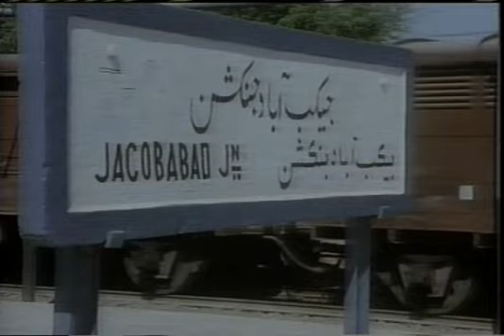Pakistan Railways 1994 - BBC's great railway journeys - Karachi to Peshawar P2